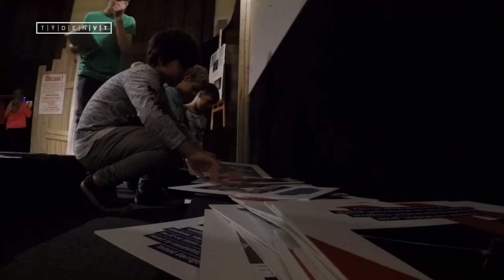2. minuta festivalu Týden vědy a techniky AV ČR 2018